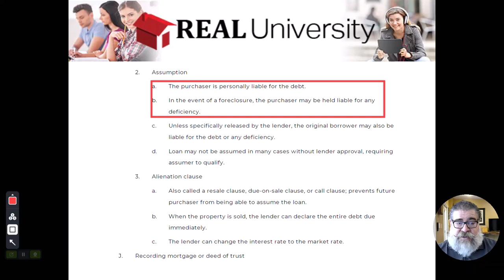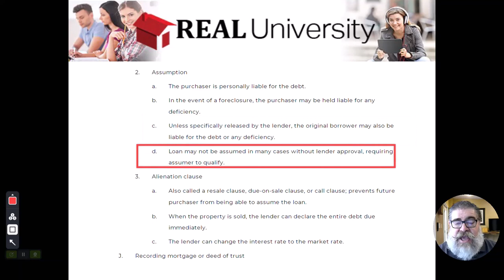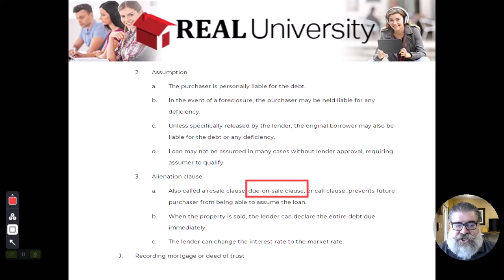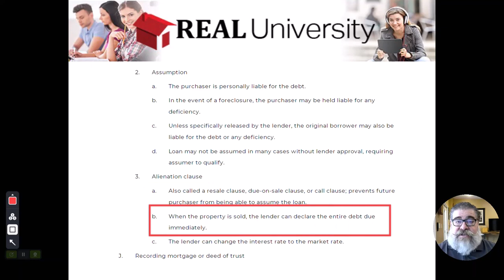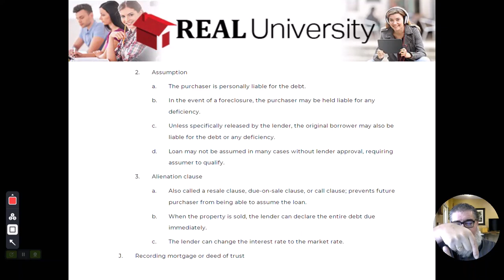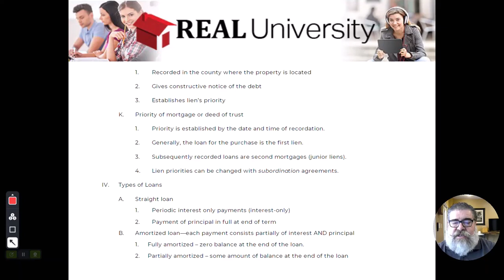Real Estate Financing Video 8